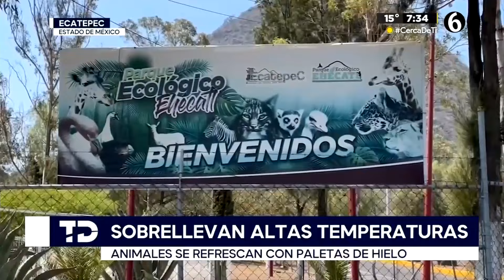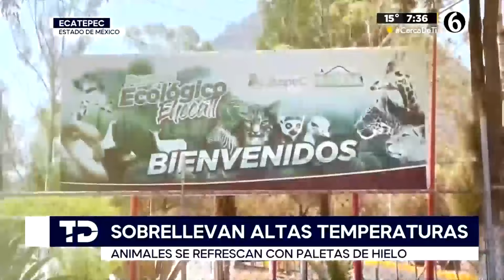Parque Ecológico Ehécatl implementa medidas para proteger a 530 animales ante la ola de calor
Autoridades del municipio de Ecatepec anunciaron que ante la ola de calor que se registra en los últimos días, personal del zoológico del Parque Ecológico Ehécatl comenzó a implementar diversas medidas para prevenir daños a la salud de las 530 especies de animales que habitan en el lugar.